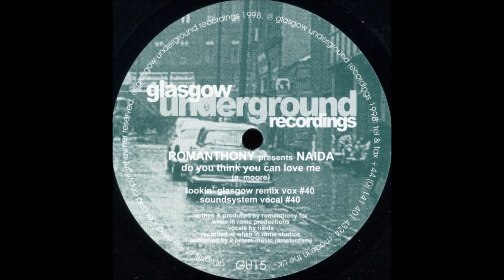Romanthony Presents Naida - Do You Think You Can Love Me (Soundsystem Vocal #40)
Glasgow Underground Records. 1998